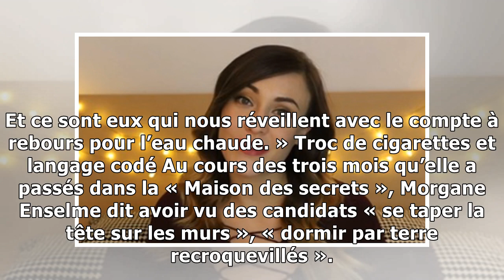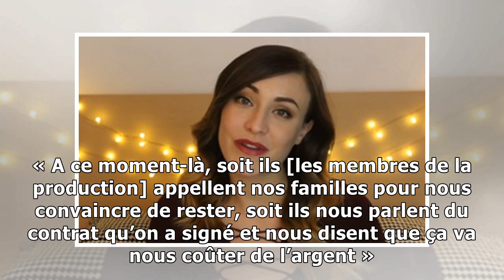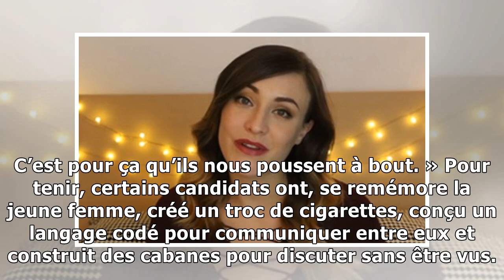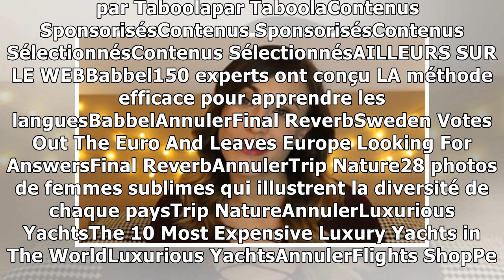VIDEO. «Secret Story»: Morgane Enselme révèle une face cachée de la téléréalité d'enfermement3/1/...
Morgane Enselme raconte son expérience dans «Secret Story» au cours d'une vidéo mise en ligne le 2 janvier 2019 sur sa chaîne YouTube. — Capture d'écran YouTube Le 8 juillet 2011, alors âgée de 21 ans...